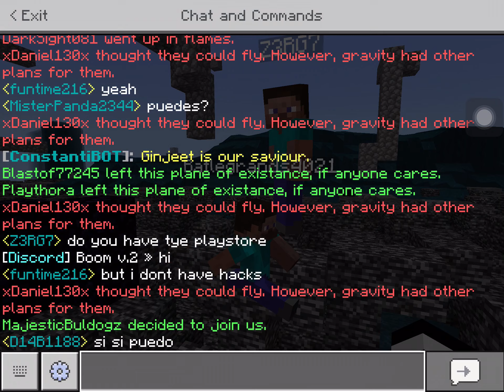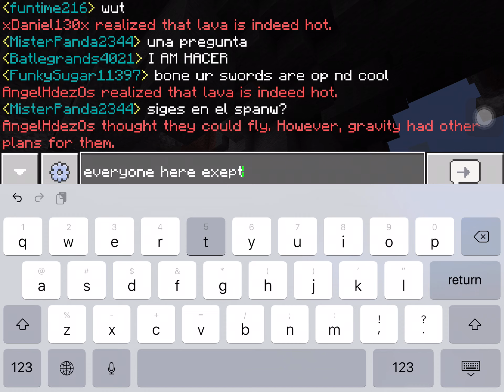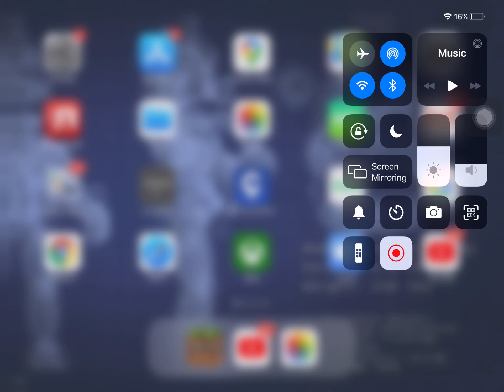2b2t (mobile ver.)